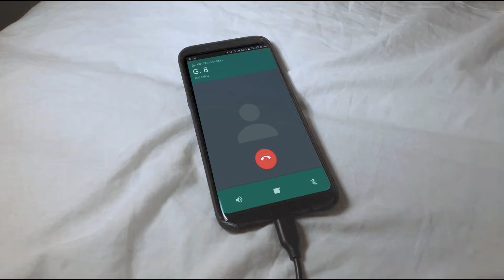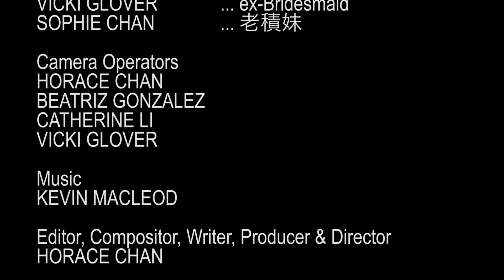[HD] 獨立短片《出嫁前夕》Faux Pas - Lockdown Short Film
《出嫁前夕》
編劇/監製/導演：陳子斌
主演：李嘉恩, 陳子斌, 陳樂殷
類別：戲劇
片長：7mins

FAUX PAS
7mins/Drama
Language: English & Cantonese

Producer/Director/Writer/Editor/VFX Compositor: Horace Chan
Cast: Horace Chan, Catherine Li, Beatriz Gonzalez, Vicki Glover, Sophie Chan
Camera Operators: Horace Chan, Catherine Li, Beatriz Gonzalez, Vicki Glover